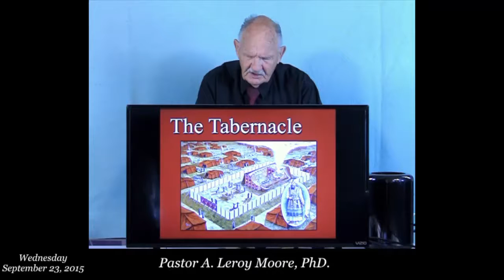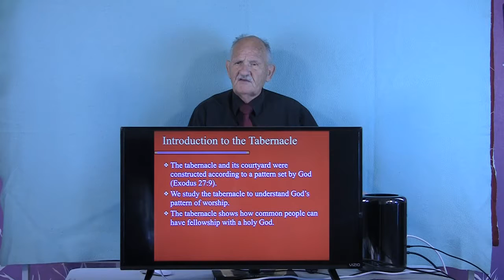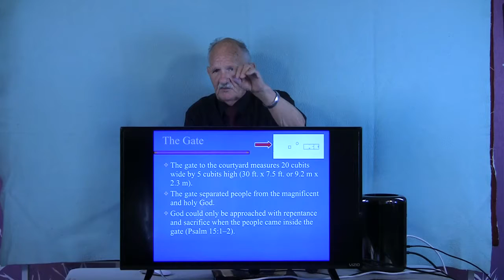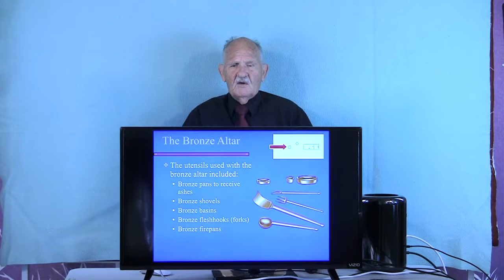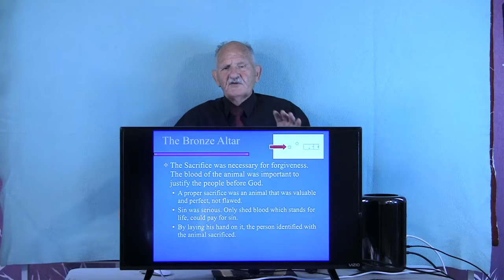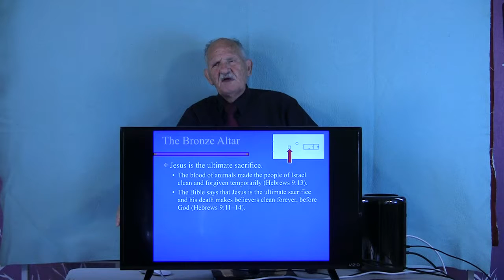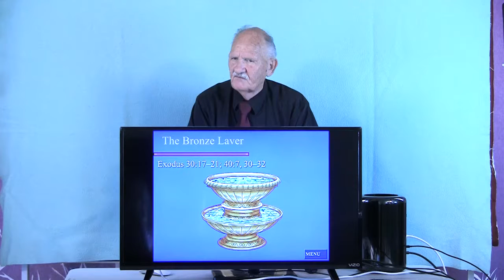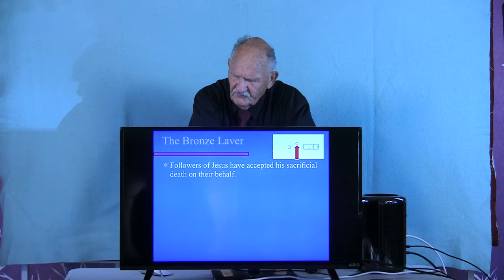The Tabernacle Part 1of 3: by Pastor A. Leroy Moore, PhD.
The Tabernacle Part 1of3  Wednesday September 23, 2015